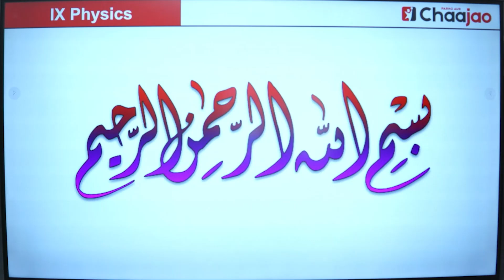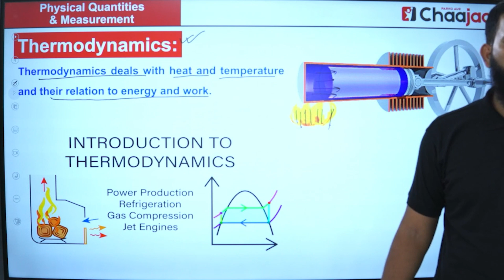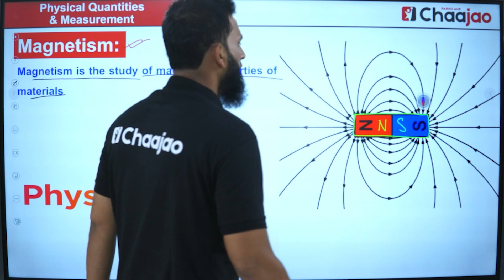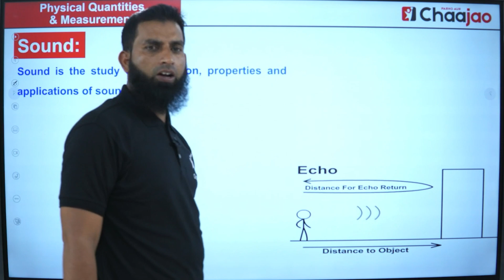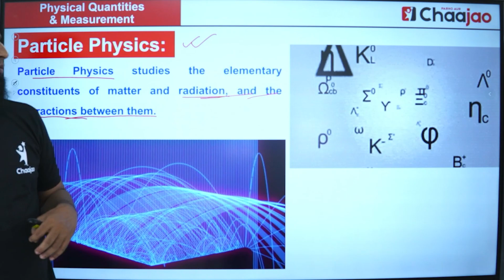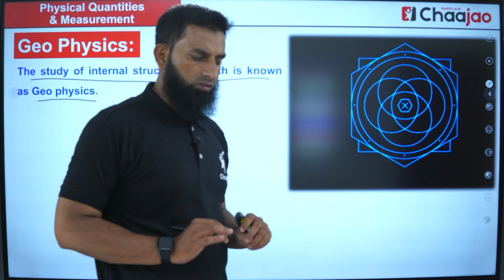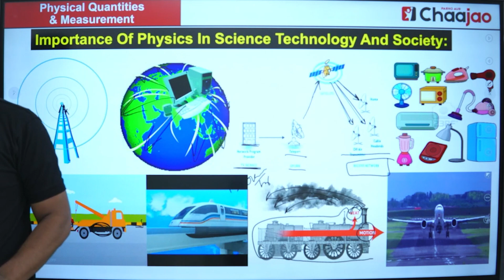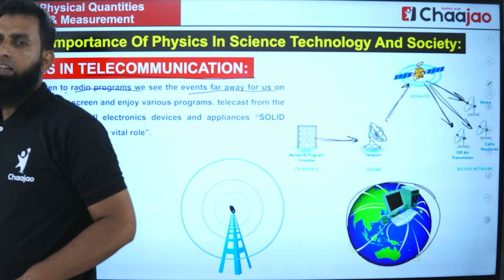Class 9 | Sindh Board | Physics | Physical Quantities and Measurements | Lecture 2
In today's class, we will be going over:
- Branches of Physics & It’s Importance.

Chaajao's 𝗙𝗥𝗘𝗘 𝗢𝗻𝗹𝗶𝗻𝗲 𝗖𝗹𝗮𝘀𝘀𝗲𝘀 𝗳𝗼𝗿 𝗜𝗫-𝗫 𝗦𝗶𝗻𝗱𝗵 𝗕𝗼𝗮𝗿𝗱 for 2023-24 are in full swing!
With highly experienced faculty and advanced learning methods, chaajao is making learning more fun!